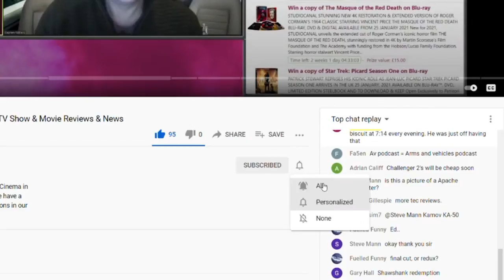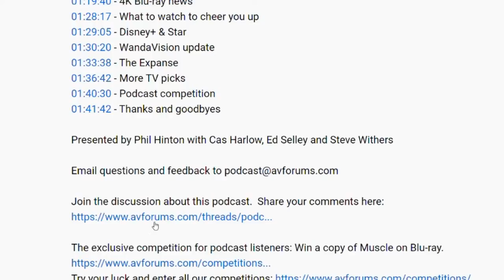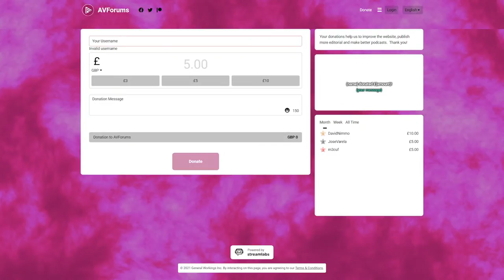Toy Stories - Turning Toys into Blockbuster Movies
We discuss the phenomenon of basing movies and TV shows on toys and board games and try and work out if it has ever been a good idea. We also find out your opinions on the best and worst toy-inspired movies. PLUS, we introduce our newest AVF movie reviewer, Mark. AND there will be a podcast exclusive competition.

Presented by Tom Davies, Simon Crust and Mark Costello

Join the discussion about this podcast.

Towards the end of the podcast, we ask you the question for this week's competition.
Win a copy of Toy Story 3 on 4K Ultra HD Blu-ray

00:00:00 - Start
00:00:24 - Welcome
00:02:13 - Competitions
00:07:50 - This week's recommendations
00:13:20 - Toy (and board game) based movies
00:13:19 - Clue (1985)
00:19:20 - Transformers (2007)
00:26:28 - Dungeons and Dragons (2000)
00:35:23 - Masters of the Universe
00:37:40 - Lego
00:39:05 - Battleship
00:52:17 - Our picks for the best TV coming in August
00:58:17 - Podcast competition - Win Toy Story 3 on 4K Blu-ray